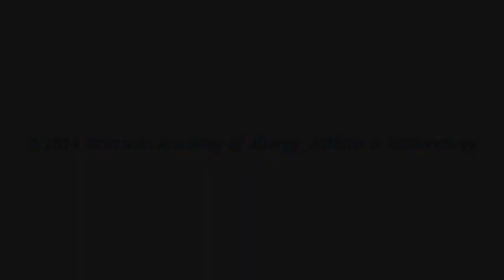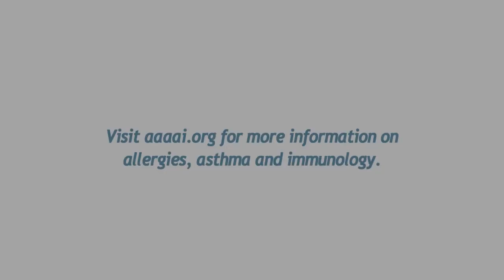Diagnostic testing and chronic urticaria - Choosing Wisely